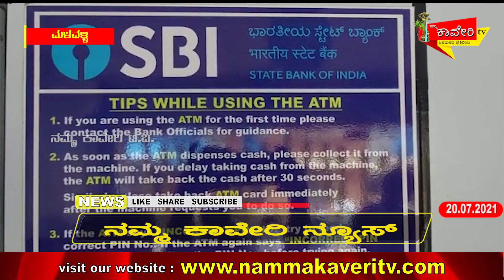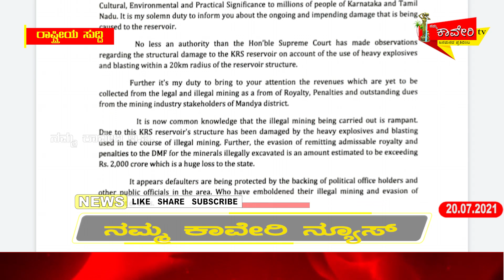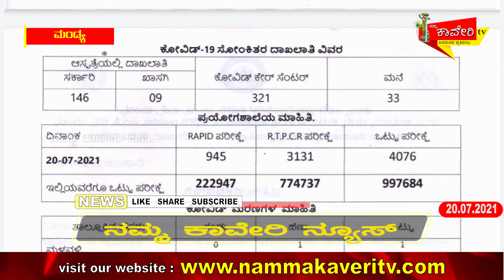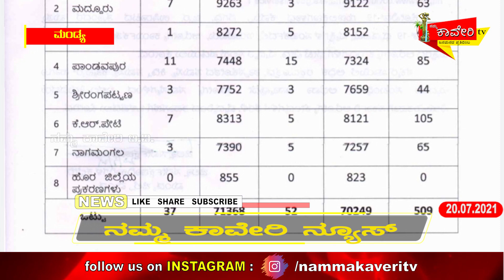ಜಿಲ್ಲೆಯಲ್ಲಿಂದು 37 ಮಂದಿಗೆ ಕರೊನಾ ಸೋಂಕು: ಇಬ್ಬರು ಮಹಿಳೆಯರ ಮರಣ..